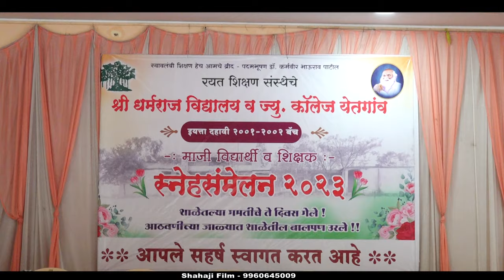Best GETTOGETHER Video II 2001- 2002 II